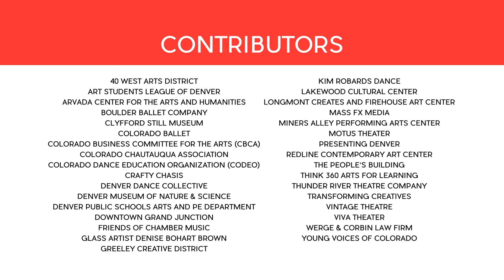Thank You, Legislators - 2024 Video from Colorado's Arts, Culture and Creative Sector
Colorado's arts, culture and creative sector had some big wins during the 2024 legislative session. Join CBCA and the statewide arts community in thanking our legislators and advocates who made that possible!

2024 Legislative Recap for Arts & Culture:
- Passed a $1.25 Million ongoing operating budget increase for our state arts agency, Colorado Creative Industries (CCI). This is CCI's first operating budget increase in over a decade! Thanks to members of the Joint Budget Committee: Senator Bridges,  Senator Zenzinger, Senator Kirkmeyer, Rep. Taggart, Rep. Bird and Rep. Sirota.
- Passed HB24-1397 Creative Industries Cash Fund Transfer, which will allocate a one-time investment of $500,000 to CCI for the state-certified Creative District program.
Titone, Rep. Herod, Senator Fenberg, and Senator Coleman, to support capital projects that leverage the arts and fuel creative placemaking. This tax credit will provide $50 Million over 5 years to help fund buildings that revitalize communities, spur economic development, provide housing, and advance creative workers.

Over 30 cultural organizations and arts workers submitted videos to show our gratitude and demonstrate the diverse impact of supporting Colorado's creative ecosystem.

Colorado Business Committee for the Arts (CBCA) is honored to serve as Colorado's statewide arts advocacy organization. You can get involved by signing up for the Colorado Arts Action Network Get updates on state and federal arts policy and take action to your legislators directly.

Special thanks to Dope Mom Life, a creative content agency, for editing and producing this dynamic video.